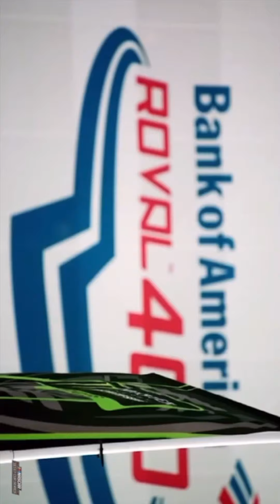2018 nascar (Legends never die)